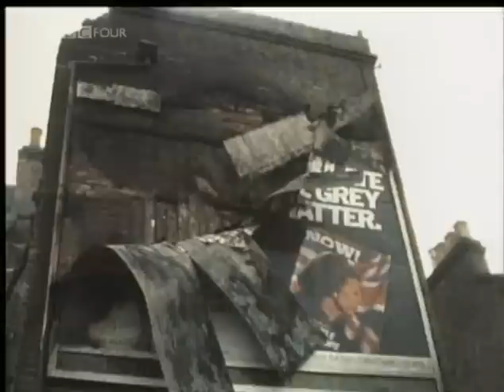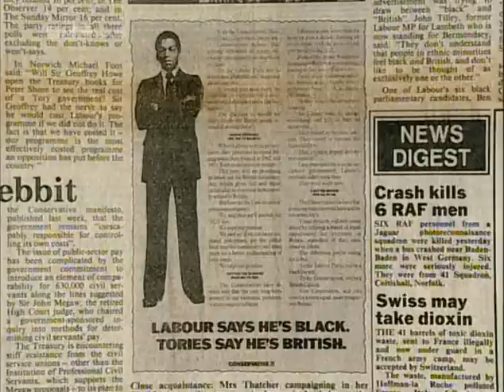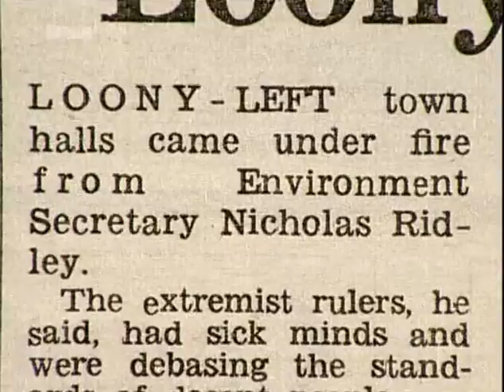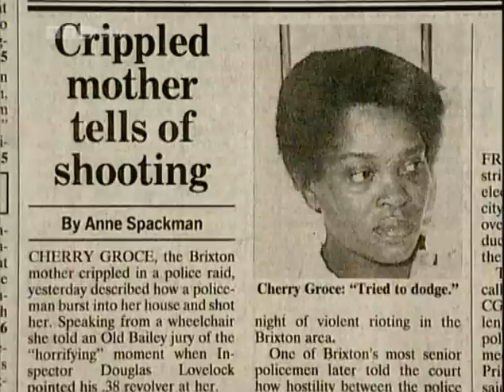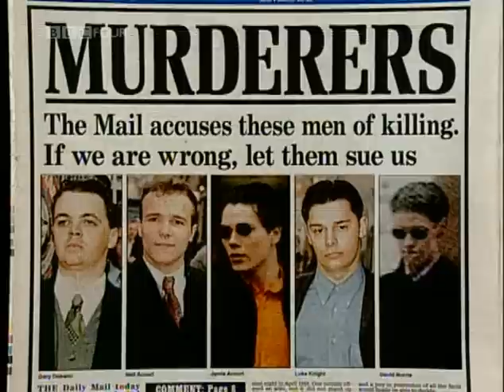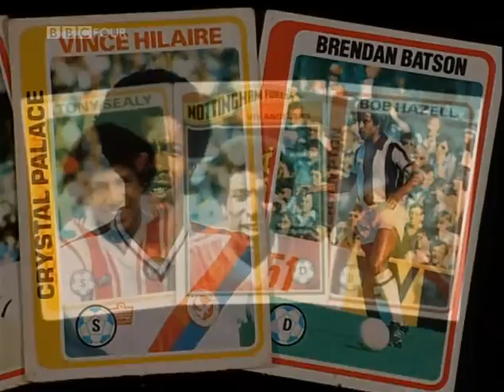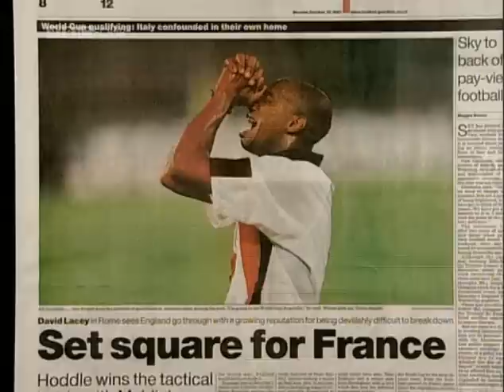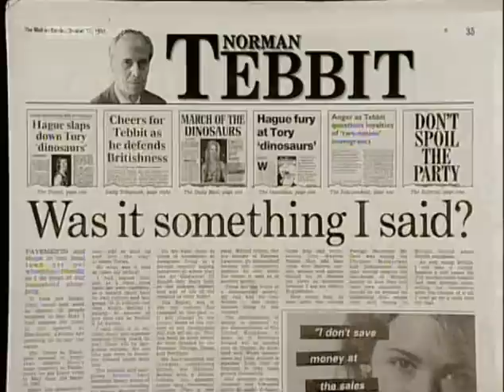Windrush - Episode 04 - A British Story